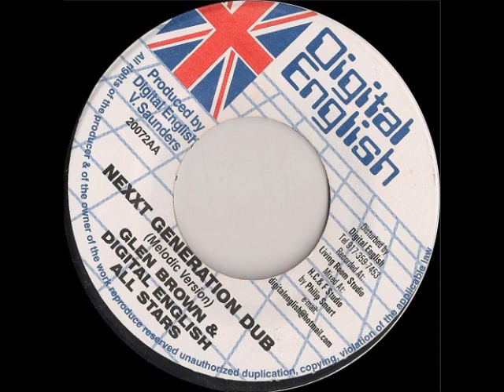Glen Brown - Equal Right And Justice + Nexxt Generation Dub